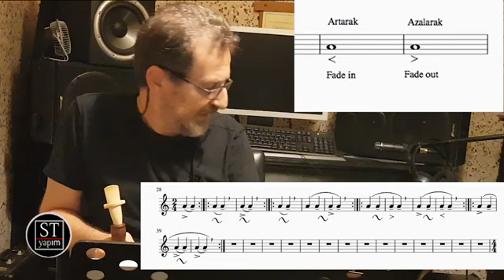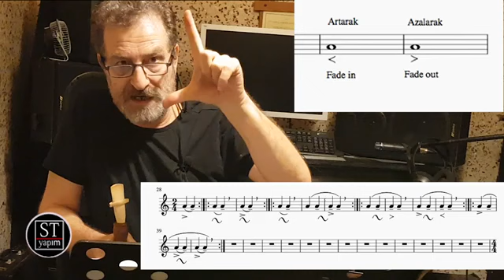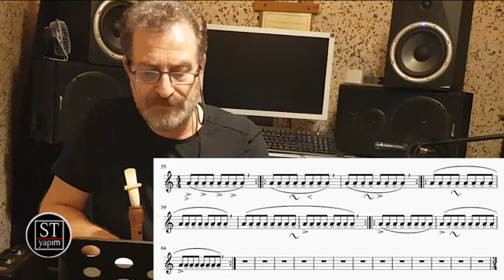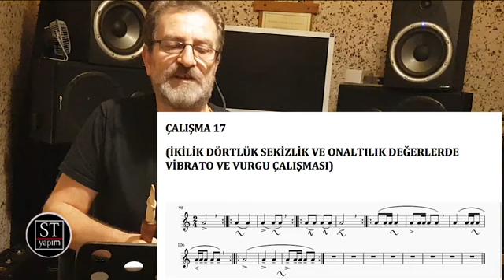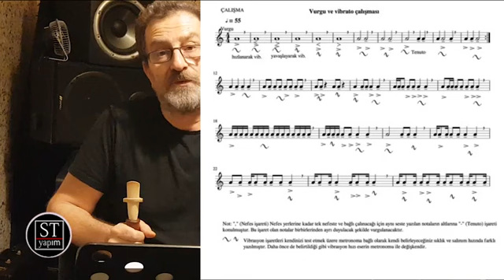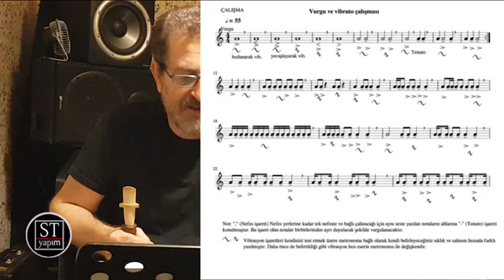Yaşar Taner - MEY METODU DERS 14-3 Mey'de vibrasyon titreşim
ST Yapım 2021